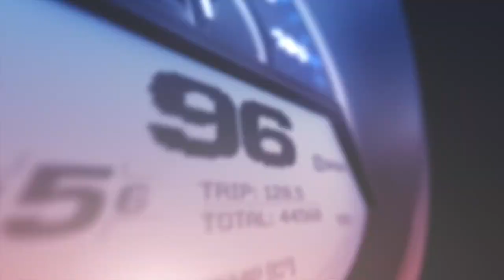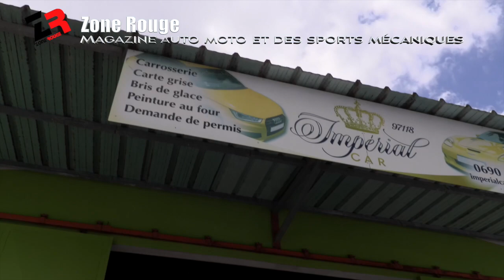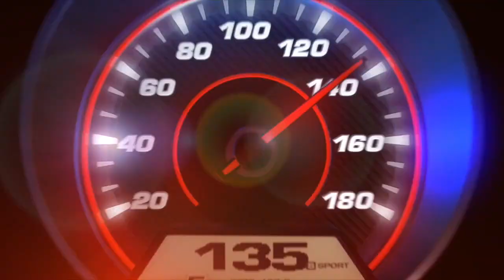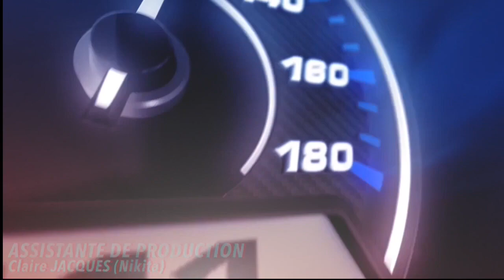Zone Rouge du 18 avril 2024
Présenté pare Eric POMMIER
Invité :   Jacques DOMICHARD - Théani - Théo